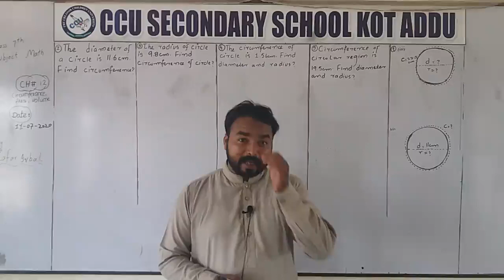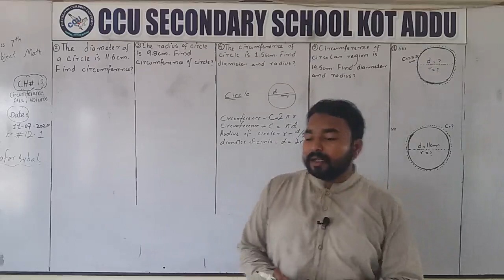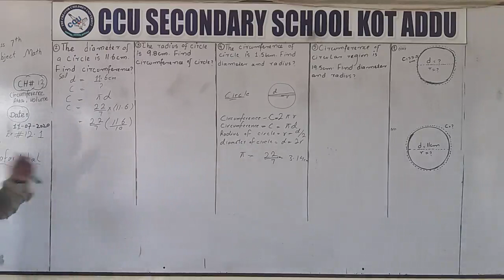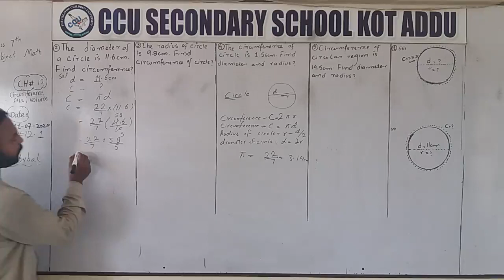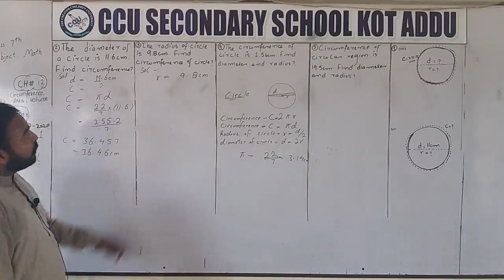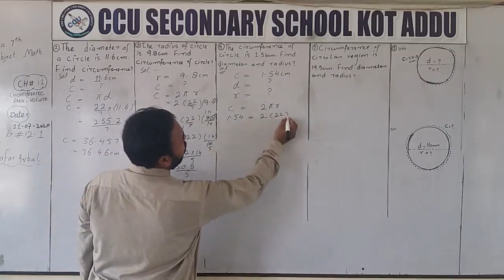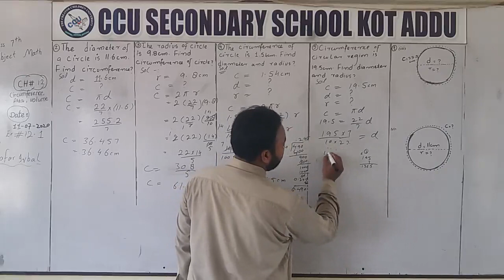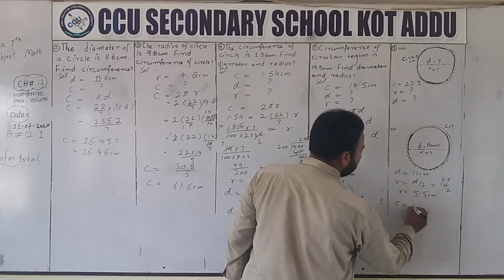7Th Math Unit 12 Ex 12.1 By Zafar Gohar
7Th Math By Zafar Gohar